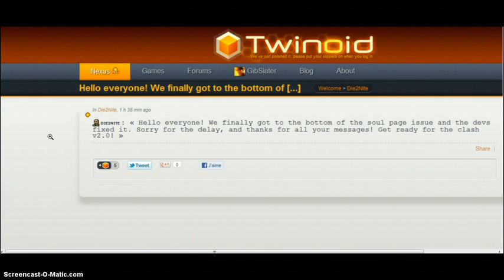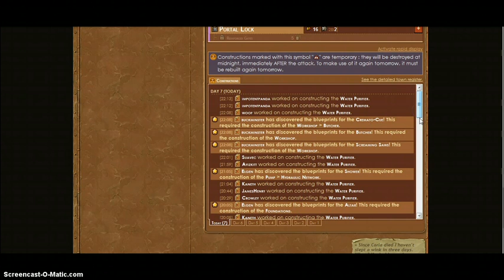Pits of Insurgents Day 7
An overview of the town Pits of Insurgents day S7v7n in the game Die2Nite!